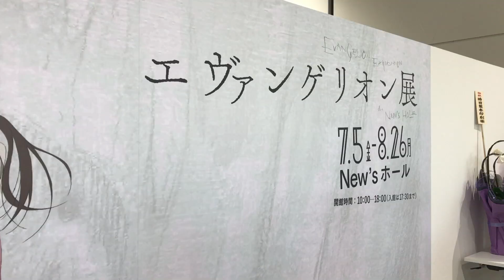「2019夏、振り返ってみた！前編の巻」 | 洋子の楽屋 | 高橋洋子のお茶の間チャンネル #7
アニメ「新世紀エヴァンゲリオン」の主題歌「残酷な天使のテーゼ」「魂のルフラン」でおなじみのシンガー「高橋洋子」によるスペシャル番組。
高橋洋子の賑やかな楽屋の様子や、様々な情報をお届けして参ります！

■商品概要
高橋洋子ニューシングル「残酷な天使のテーゼ MATSURI SPIRIT」
発売日：2019年7月24日
定価：777円＋税
品番：KICM-3362
M1：残酷な天使のテーゼ MATSURI SPIRIT
M2：残酷な天使のテーゼ MATSURI SPIRIT off vocal ver

ダンサー：
◆長谷川敬タ